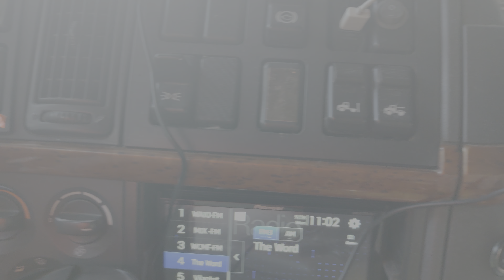Fall is here 9-28-20